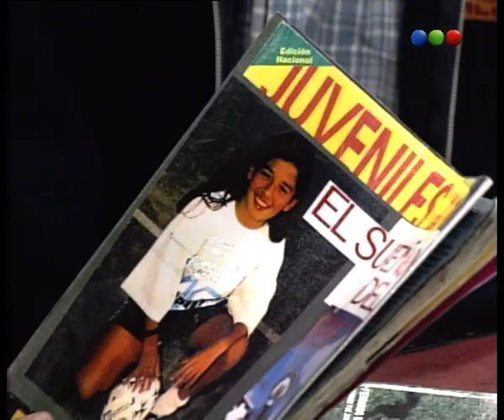Capítulo 299 - Chiquititas